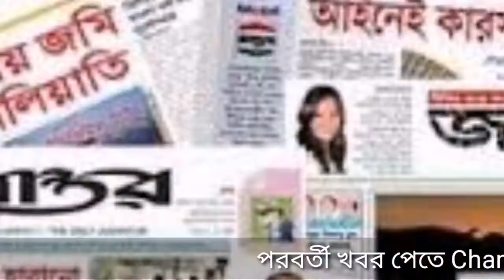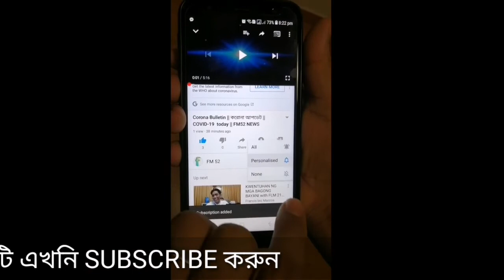সৌদির আজকের ৬টি বিশেষ খবর।Today's 6 news of Saudi Arabia. News of Saudi Arabia.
Today's 6 special news of Saudi Arabia. News of Saudi Arabia.  17 people fined for going to Saudi holy place for Hajj.  Mashiur said Saudi Arabia's relations with Bangladesh have been strengthened.

সৌদির আজকের ৬টি বিশেষ খবর।সৌদি আরবের খবর। সৌদির হজ্জের পবিত্র স্থানে যাওয়ায় ১৬ জনকে জরিমানা।সৌদি ফেরত প্রবাসীরা সহজ সর্তে ঝন ছান। বাংলাদেশের সাথে সৌদির সম্পর্ক শক্তিশালী হয়েছে বললেন মশিউর।  সে বিষয় নিয়ে বিস্তারিত পুরো খবর টি জানতে সম্পূর্ণ ভিডিও টি দেখার অনুরোধ রইলো।